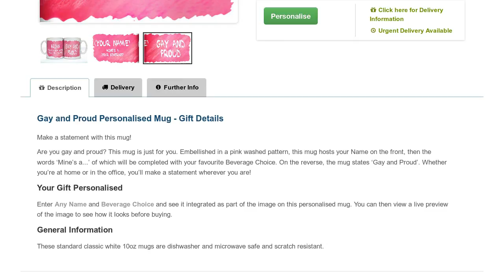Gay and Proud Mug - Personalised Mugs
Are you Gay and Proud? Tell the world with this personalised mug which not only announces it to the world but tells them your name and beverage preferences too!